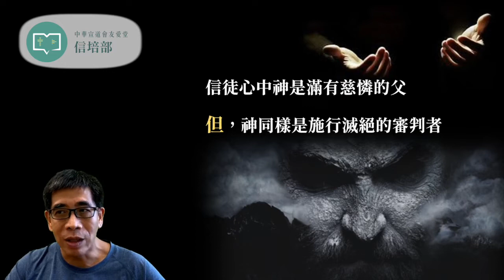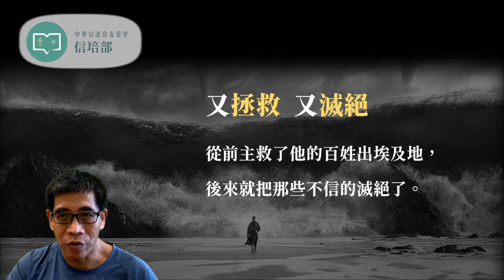【新約書卷系列】吳敬宗牧師 猶大書 --- 第三課 施行滅絕的神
▪ 收聽講道錄音、接收教會最新消息：
1. 教會網站 🌐

可透過以下三個途徑奉獻予友愛堂： 1. 劃線支票，抬頭請註明：「九龍塘基督教中華宣道會屯門友愛堂」或「Kowloon Tong Church of the Chinese Christian & Missionary Alliance Tuen Mun Yau Oi Chapel」 2. 將奉獻存入友愛堂匯豐銀行戶口（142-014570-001），並取回入數紙(背面寫上姓名及電話) 3. 網上轉帳/轉數快至教會匯豐銀行戶口（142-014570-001），並列印轉帳證明(寫上姓名及電話) 請將支票、入數紙或轉帳證明郵寄至「屯門友愛邨宣道會陳瑞芝紀念中學友愛堂辦公室」， 。

** 如奉獻支持這個網上頻道，奉獻可註明「信培部頻道」 (註：為避免重覆計算，不必再郵寄正本入數紙或轉帳證明。)